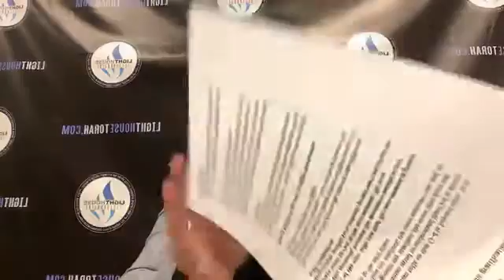Lighthouse Project - Gedale Fenster - "Fighting Addictions" 07-06-21